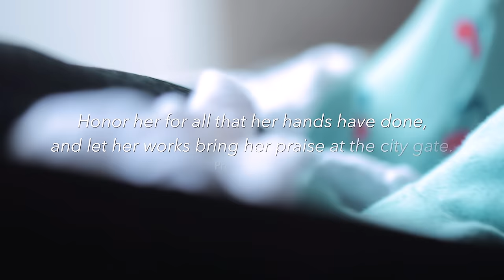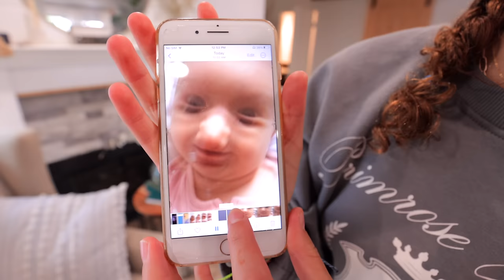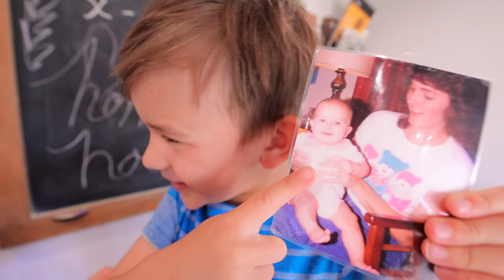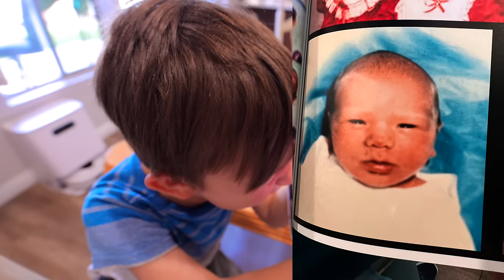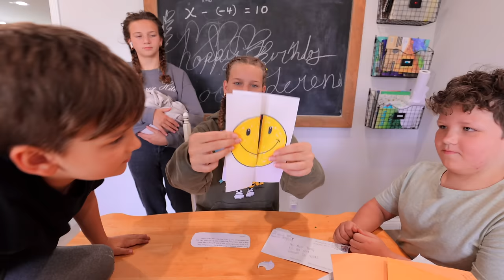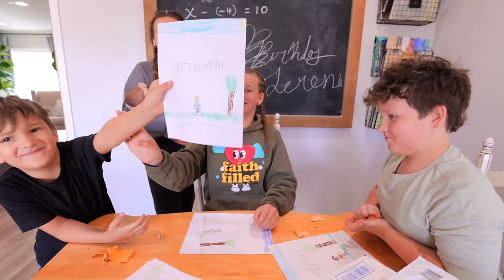First Month with Baby #6 | Acid Reflux and Colic Baby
Any colic or acid reflux tips would be much appreciated!

We are a family of 8 living in Southern California! We have 6 children: Jirah(14), Sophia(12), Micah(8), Jeremiah(6), Noah(4) and Mariah(0)! We enjoy making videos that are not only entertaining but also informing and inspiring to you! Our videos range from DIY projects, to life hacks, to food recipes, and much more family fun! We hope to have you along right beside us on this crazy journey!